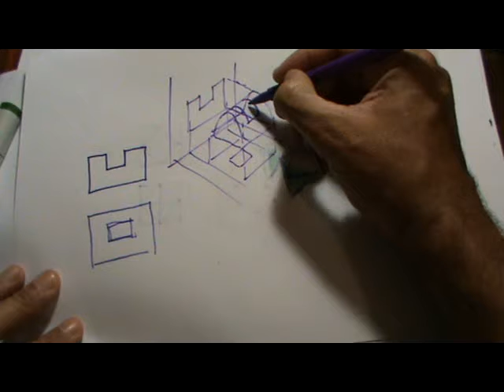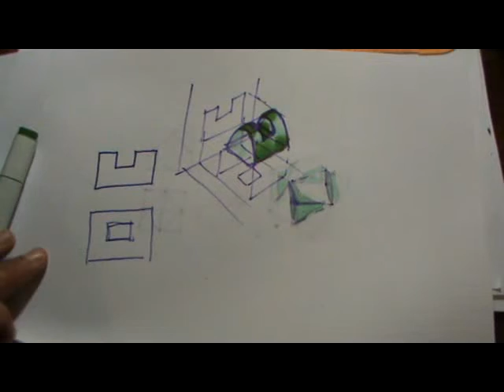Pieza extraña en diédrico